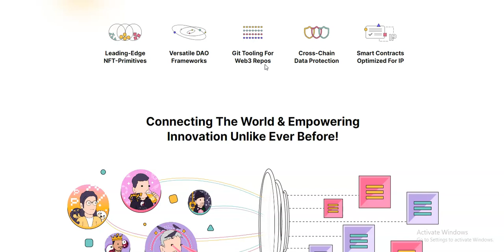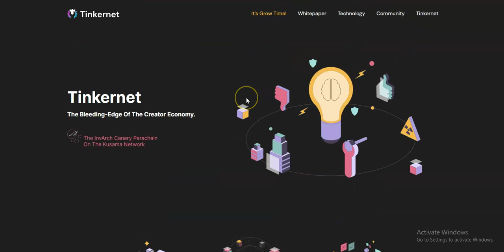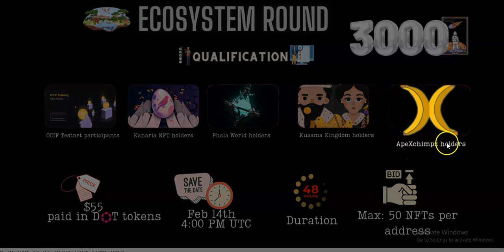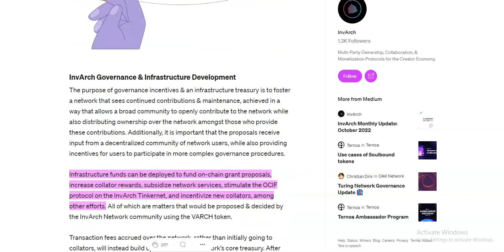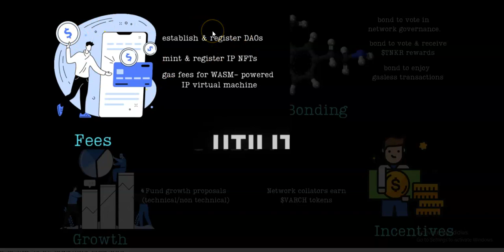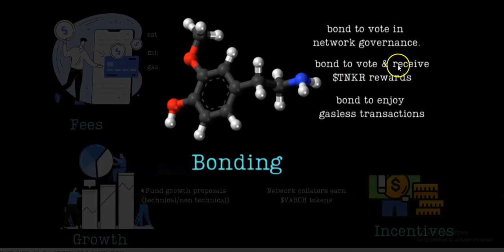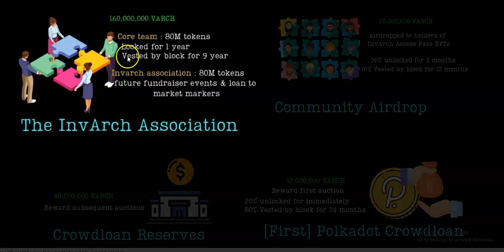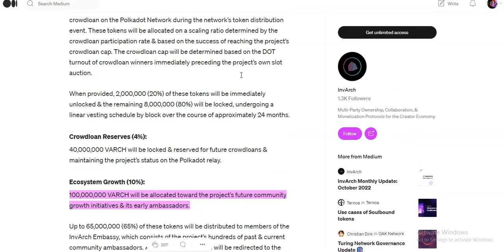It’s Grow Time : Invarch Community Airdrop and New Tokenomics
After launching a canary network on Kusama, the Invarch team just concluded the OCIF staking testnet. The event was a massive success, with over 9300 participants. InvArch will participate in the parachain auctions on Polkadot in March to secure a parachain slot. Before it does so, InVarch will reward the community for their consistent support with InvArch Access Pass NFTs that bear exclusive rewards.

In this piece,I go over the Community event,the various phases as well as the updated tokenomics of the VARCH token.

-2% of the entire token supply(20 million VARCH tokens),
-total of 10,000 NFTs up for sale
-The sale will happen in three phases (community, ecosystem and public), selling for ($50, $55, and $60) respectively.
-You need a  Polkadot wallet( Nova wallet, Subwallet, Polkadotjs, Talisman etc.) to participate.

-each NFT qualifies the holder for an airdrop of 2000 VARCH tokens.
The NFT will be distributed 14 days after the community event.
The VARCH tokens will be airdropped 14 days after the Token Generation Event, with 30% unlocked immediately and 70% vested block by block over one year.